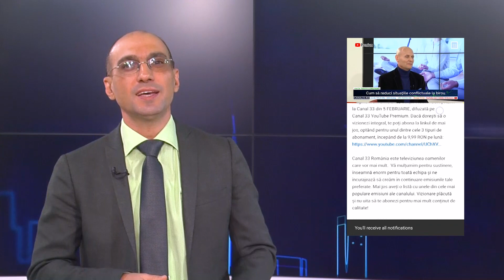Construiește copilului tău o „bancă de amintiri“ - Roxana-Ioana Gabor-Iliescu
Plante magice românești
O scurtă prefaţă a emisiunii SĂNĂTATE TRUP ŞI SUFLET la Canal 33 cu Evelina-Daniela Tanasă şi Roxana-Ioana Gabor-Iliescu de vorbă cu Elena Oancea - specialist fitoterapie şi Ioana-Adina Oancea - specialist fitoterapie, din data de 3 martie 2020. Pentru a viziona întreaga emisiune accesaţi linkul

Canal 33 România se lansează în YouTube Premium, te poți abona la linkul de mai jos, optând pentru unul dintre cele 3 tipuri de abonament, începând de la 9,99 RON pe lună

Dezvoltarea ta personală este importantă pentru bunăstarea ta sufletească și
financiară, intră pe pagina și descoperă cele peste

fiecare data când postăm un clip nou cu subiectele dragi ție.

Dacă vrei sa vezi mai multe emisiuni Canal 33 orientate către tine, lista următoare este